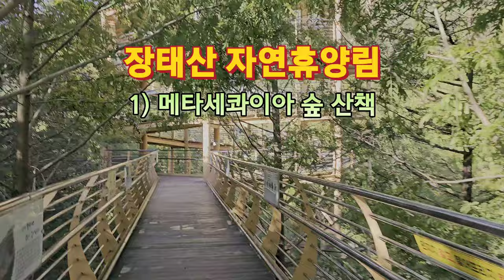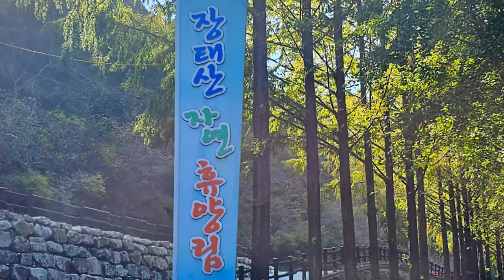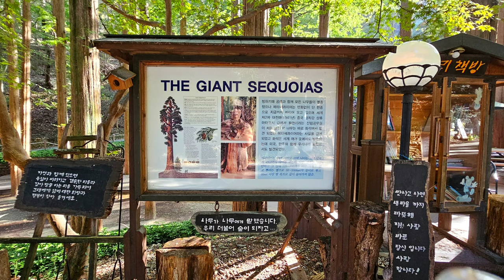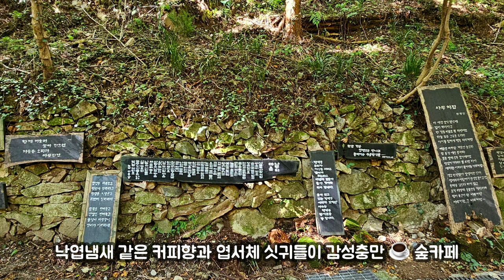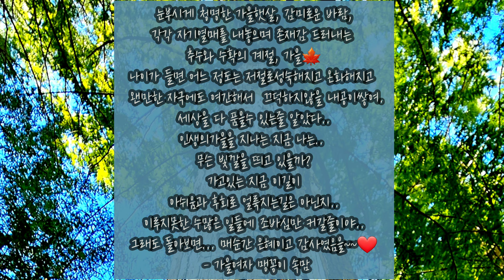산림청 추천1위 메타쉐콰이어 숲 | 대전 장태산 자연휴양림 산책 & 캠핑 | 싱그럽고 신비한 숲 | 온전한 쉼&힐링 |피톤치드 샤워🍃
제 채널을 방문해주신 유친님들⚘️
반갑고 감사합니다🤗

요즘 가을햇살이 넘 청명하고
바람도 감미롭고 시원한게
진짜 아름다운 날들 연속이네요^^

그래서 오늘 영상은
조금 있으면 초록의 싱그러움이
사그러들고 낙엽이 져버리기전에
싱그럽고 신비스런 색감의
대전 장태산 자연휴양림
메타쉐콰이어 숲에 다녀왔답니다

피톤치드 샤워하며 산책도 하고
메타쉐콰이어 나무밑 캠핑하면서
온전히 쉼을 얻는 힐링타임 이었답니다

인생 가을을 맞은 제 삶을 돌아보고 고독과 사색을 즐기며 쉼을 할수있어
정말정말 좋더라구요♡

여러분은 어떻게 지내시나요💚💛🧡

매일매일 건강하시고
행복하시길 기도하며 응원합니다 ❤️❤️